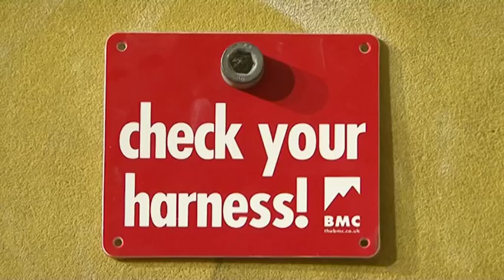Rock and Rapid